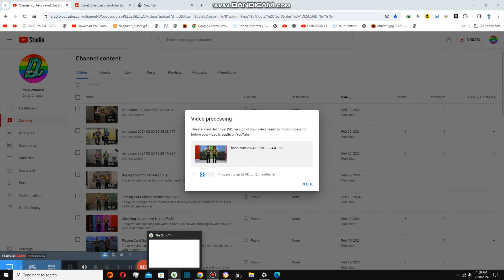Comparing Prime Drinks {7,666}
Today we are comparing prime drinks from logan paul and ksi and i know it is banned like energy